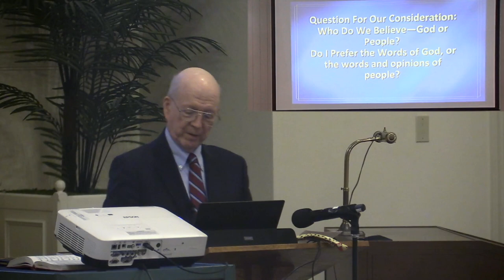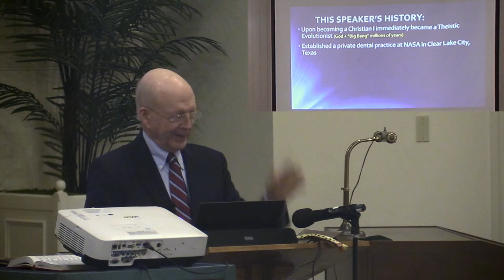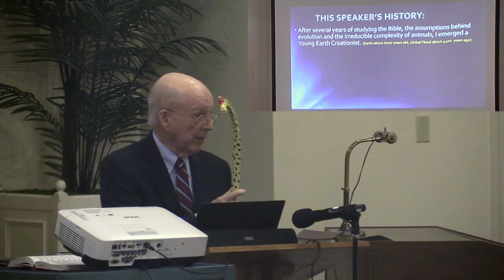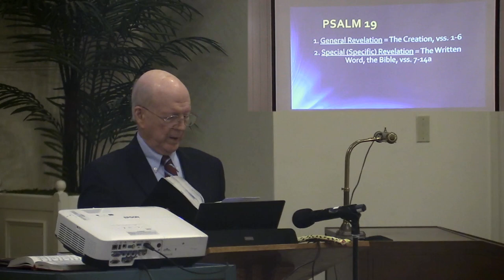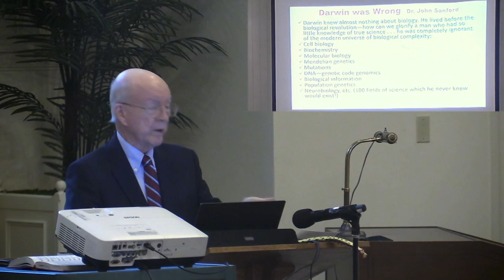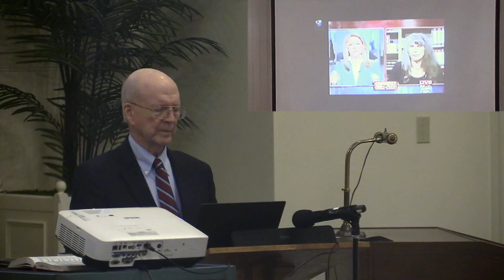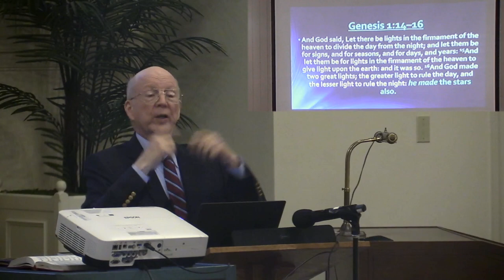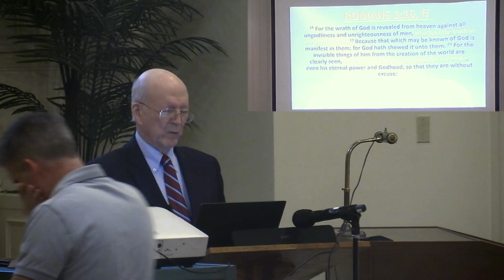Dr. Jobe Martin -- Creation Science, part 1 (22 February 2023)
22 February 2023

Dr. Jobe Martin brings a 4 part series on "Creation Science" to Believers Chapel Wednesday Night services.   Dr. Jobe Martin has spent the last twenty years studying the topic of Biblical Creation vs. Evolution, and lectures frequently on the subject.  As president of Biblical Discipleship Ministries, Jobe is a frequent speaker on topics such as "Creation vs. Evolution", marriage, family, discipleship and other topics.

Come worship with us on Sundays at 9:30 a.m. for Sunday School, 10:30 for the Ministry of the Word, followed by the Lord's Supper.

Believers Chapel
6420 Churchill Way